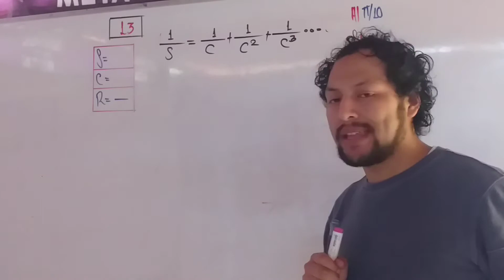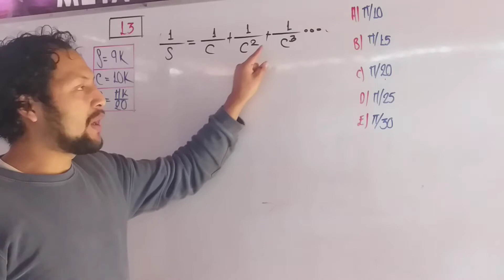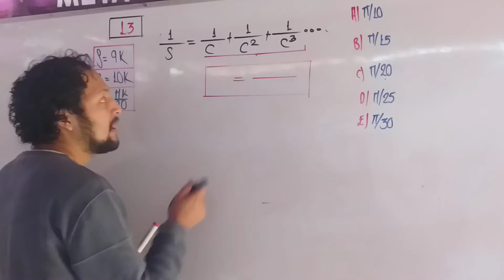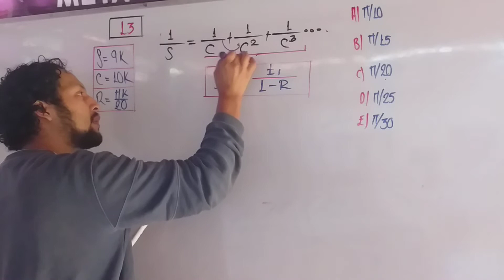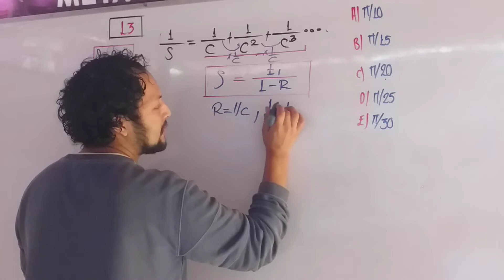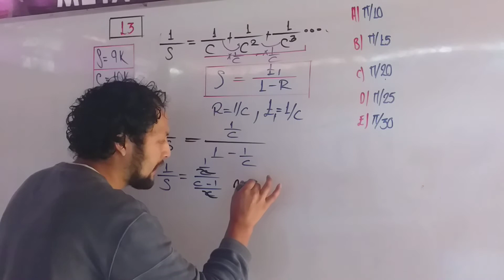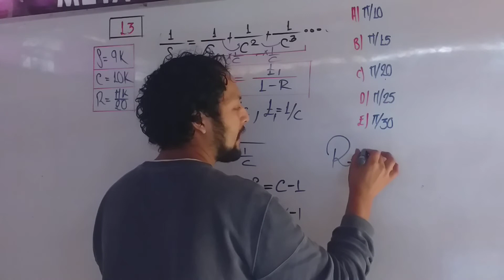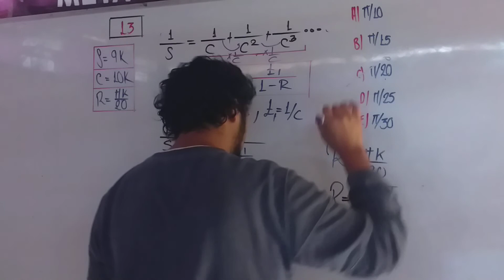TRIGONOMETRÍA SISTEMA DE MEDIDAS ANGULARES-EJERCICIO 13.